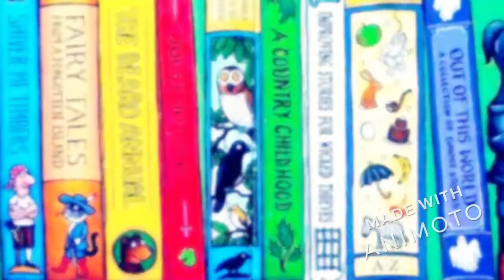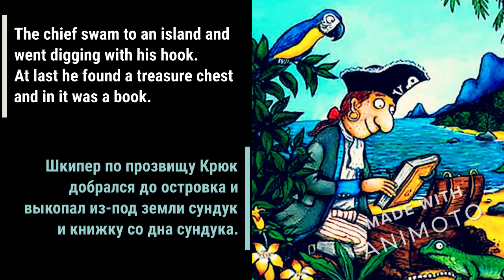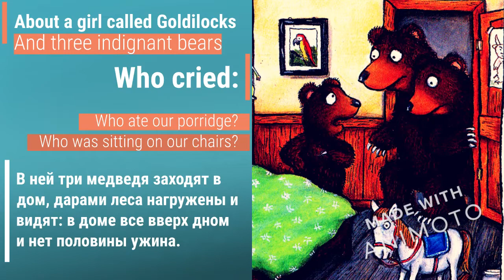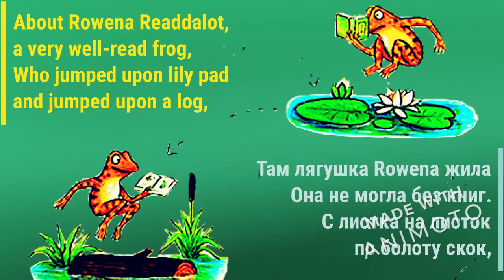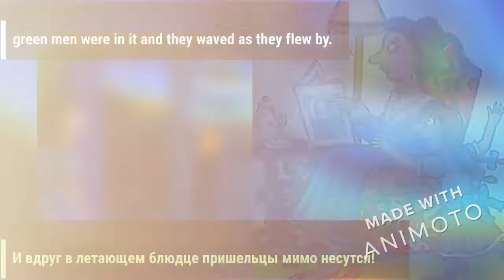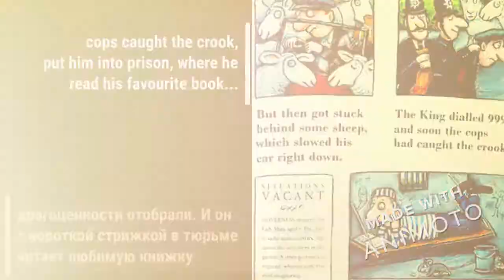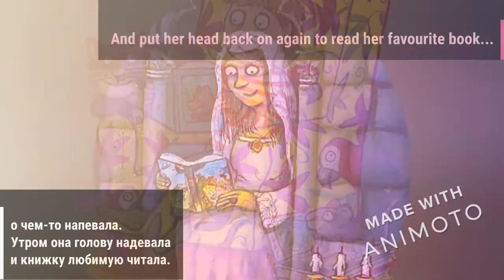Charlie Cook's Favourite Book by Julia Donaldson and Axel Scheffler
📕🏝👻 Charlie Cook is reading a book about a pirate captain, who is reading a book about Goldilocks, who is reading about a knight, who is reading about a frog . . . From kings and queens to aliens and ghosts, there's something for everyone in Charlie's amazing book!
Чарли Кук читает книгу о пиратском капитане, который читает книгу о Златовласке, которая читает о рыцаре, который читает о лягушке... От королей и королев до инопланетян и привидений - в удивительной книге Чарли найдётся что-нибудь на любой вкус!